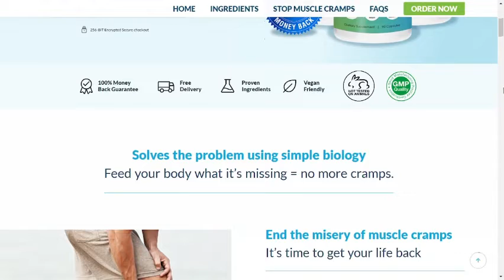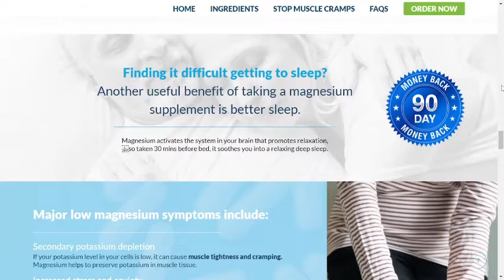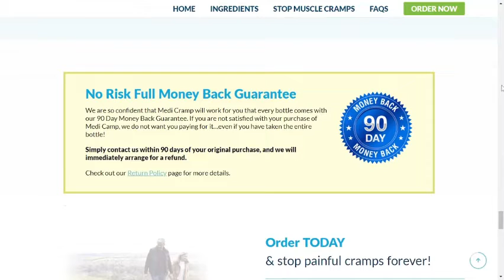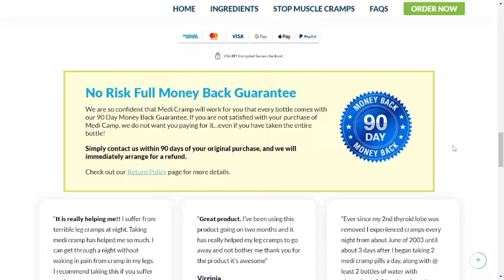Does Medi Cramp work? CRAMP SOLUTION!! Is Medi Cramp good? Medi Cramp review?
Medi Cramp is what you need to end your muscle cramps, a clinically researched formula. And the good news is that Medicrammp is designed to provide the muscle cramps relief that you want so much.

One of the biggest causes of agonizing muscle cramps is a lack of specific nutrients. Your body simply cannot contract and relax your muscles effectively without them. Magnesium is one of the most abundant minerals in the body and is essential for more than 300 biochemical processes in your body.

A safe study that up to 75% of Americans are not meeting their recommended daily intake of magnesium.

But I brought the solution for you, with Medi Cramp will help you quickly replace what is missing.

Medi Cramp is formed by high quality magnesium, vitamin B1, vitamin B6, vitamin B12, vitamin B2, zinc sulfate and Bioperine, which would give relief to muscle cramps in the long term.

In addition to helping with muscle cramps, Medi Cramp will give you more health benefits related to this incredibly important mineral, such as mental health disorders, insulin sensitivity, osteoporosis, fatigue and muscle weakness, severe asthma, cardiac arrhythmia, insomnia and restless sleep, increased stress and anxiety and harmful inflammation.

Magnesium will help you sleep better, so it activates the system in your brain that promotes relaxation, so taking 30 min before going to sleep, soothes you in a deep and relaxing sleep.